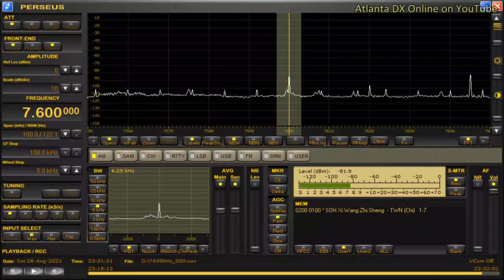Afghanistan International TV received in Hong Kong 7600kHz 8/28/21 23:25~UTC - Station Announcement